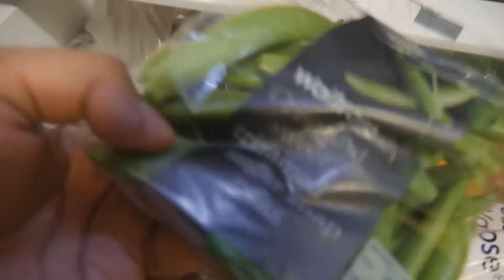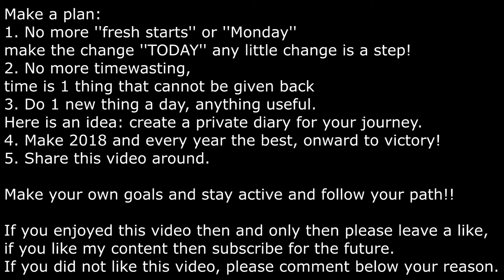2018 New Year's Resolution Ideas - Why You Keep Failing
Why you keep failing your new years resolution. It is now 2018, and this is my last video of 2017. New years resolution is not about making a change on the 31st of December or 1st of January, but making a change ''TODAY'' anything no matter how big or small. You don't need some make belief tradition to do something in your life. You can go and fulfill your resolution or at least start to when you want.

2018 Resolutions or 2019 resolutions. They are all the same. The smarter people know that time will keep moving and new years day is simply just that ''another day'' you will likely be doing the same thing, so don't go overboard thinking ''it starts on new years day, that is when I will change my life'' do it now.